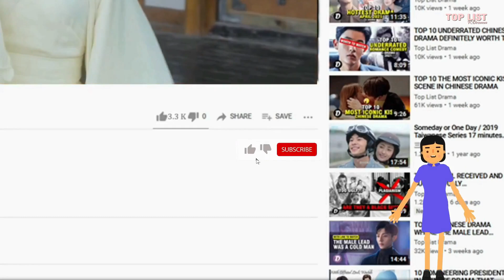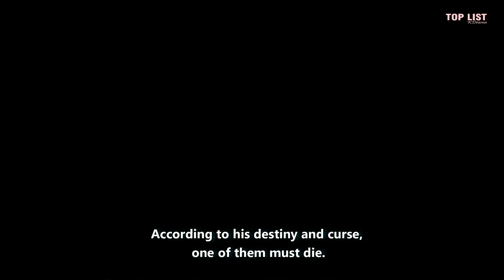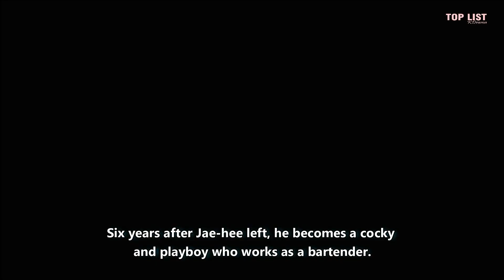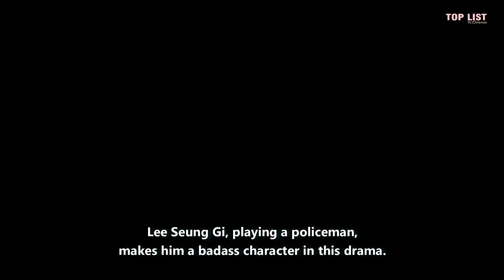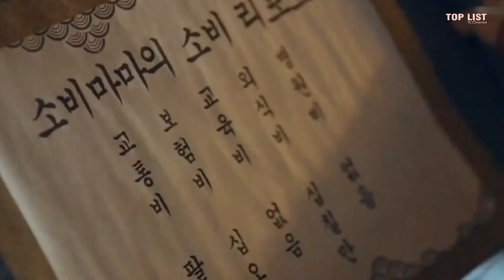Top 10 Korean Drama With Baddas Male Lead That You Should Wacth It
Top 10 Korean Drama With Baddas Male Lead That You Should Wacth It #2

Detail :

1. Kill Me, Heal Me (2015)
2. Itaewon Class (2020)
3. Vincenzo (2021)
4. Goblin (2016)
5. Taxi Driver (2021)
6. The Innocent Man (2012)
7. Mouse (2021)
8. Pied Piper (2016)
9. Lovers of the Red Sky (2021)
10. True Beauty (2020)